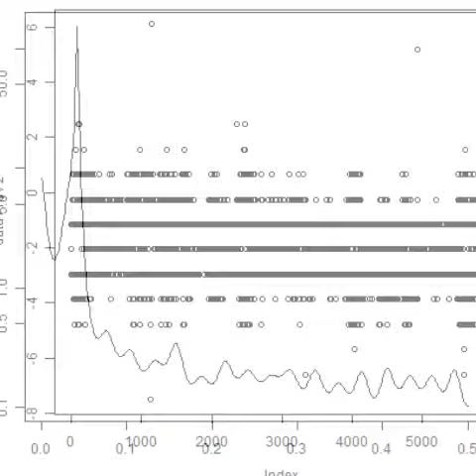スライドショー 超音波：音圧データの統計解析 ultrasonic-labo